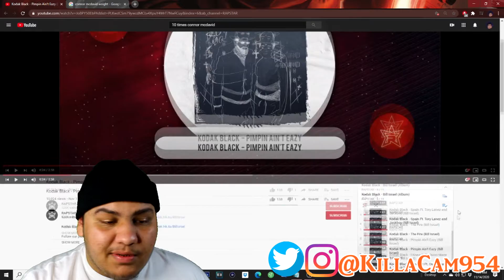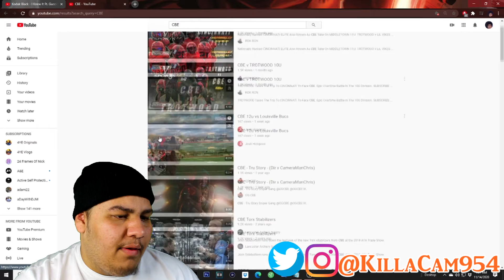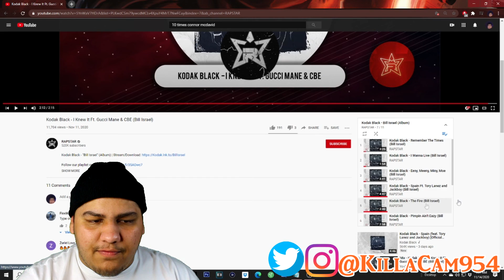Kodak Black - I Knew It Ft. Gucci Mane & CBE (Bill Israel) Reaction - KillaCamReacts